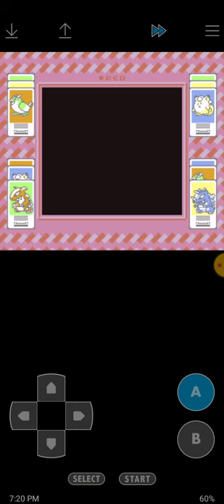Pokemon Red Part 36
Today is February 18th 2024, tomorrow is February 19th and there's gonna be a Part 37 video tomorrow and also tomorrow will be 8 days until Pokemon Day.